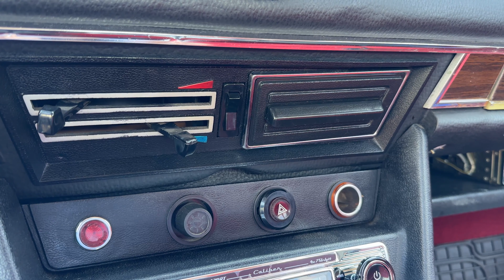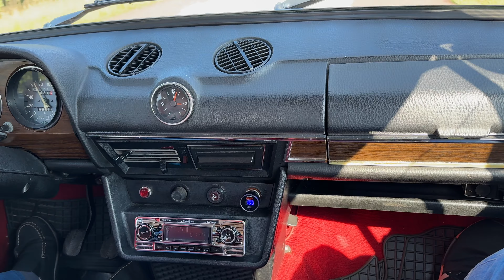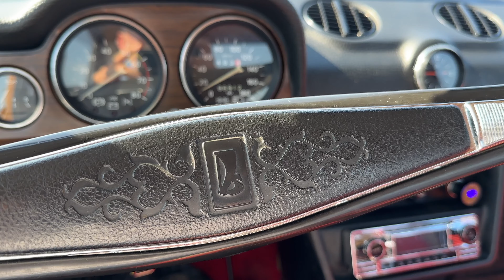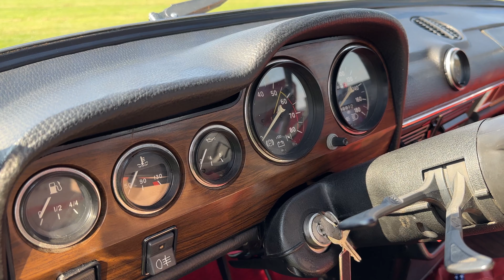SOVJET UNIE ICOON: LADA 1300 'ZHIGULI' REVIEW & TEST [VAZ 2106]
LADA 1300 SL [VAZ 2106] 'ZHIGULI' REVIEW TEST

Vandaag mag ik op stap met de derde generatie van de traditionele Lada 1300 SL geproduceerd van 1976 tot en met 2006, in Rusland bekend als VAZ [ВАЗ] 2106 'zhiguli' [Жигули]. Want ook over deze, legendarische Russische oldtimer, op de Fiat 124 gebaseerde Lada, zijn er opvallende en interessante zaken te vertellen.

[heupgordels aanwezig en gedragen gedurende opnamen].